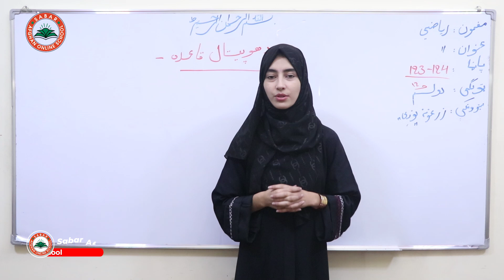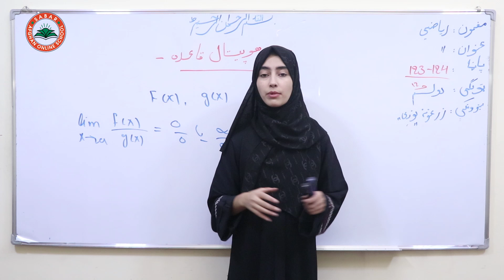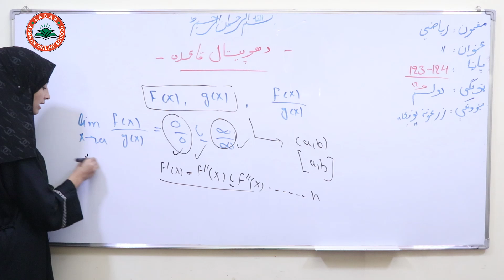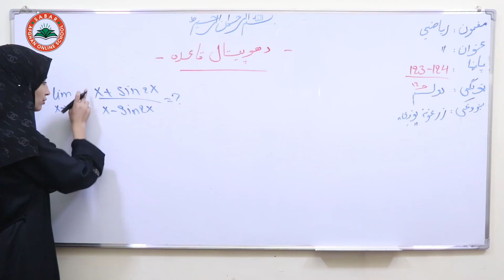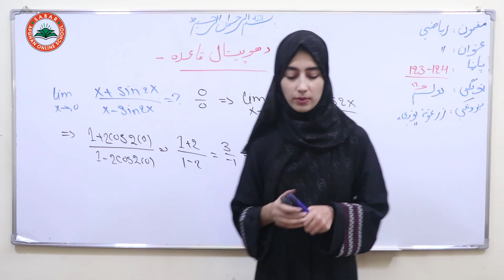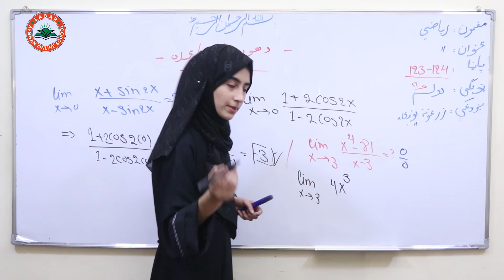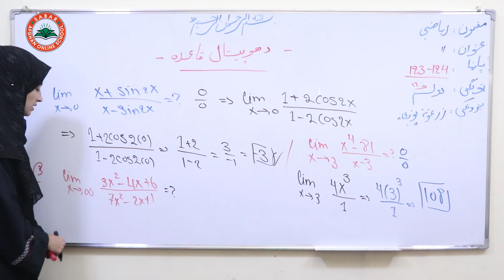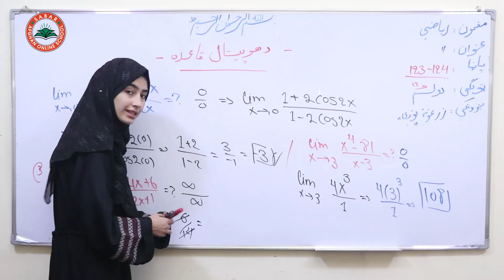Class 12 - Math ریاضی دوولسم ټولګی | - lesson 47 لوست: 47_ د هوپیتال قاعده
زرغونه نوری ,

Nargis_ Othmanzai
# انلاین مکتب
# انلاین ښونځی
# انلاین درسونه
آمادگی کانکور,
کانکور آنلاین
pashto kankoor,

# انلاین ریاضی
# online math
آنلاین روزنه,